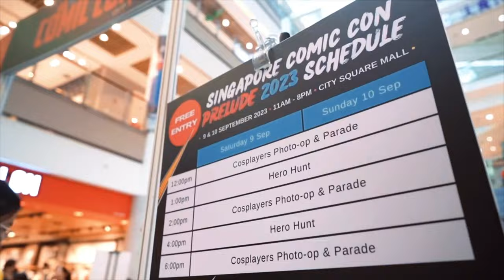SGCC Prelude 2023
The mini event at City Square Mall serves as a prelude to the highly anticipated Singapore Comic Con 2023. Scheduled to take place on 9 & 10 December at Sands Expo & Convention Centre. Singapore Comic Con 2023 promises to be a larger-than-life celebration of all things geek. Attendees can look forward to celebrity guest appearances, exclusive panels, interactive experiences, and a bustling exhibition floor featuring renowned publishers, studios, and exhibitors from around the world.

Thank you for making the Singapore Comic Con Prelude 2023 a heartwarming success! 💕 Your enthusiasm and love filled our weekend with joy. Here's to more adventures and unforgettable moments at Singapore Comic Con 2023! 🚀💫